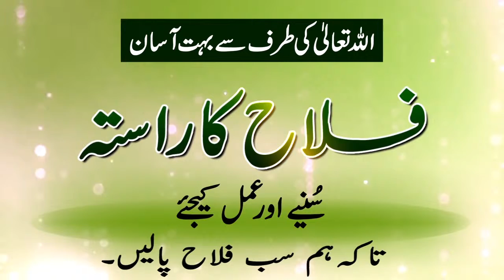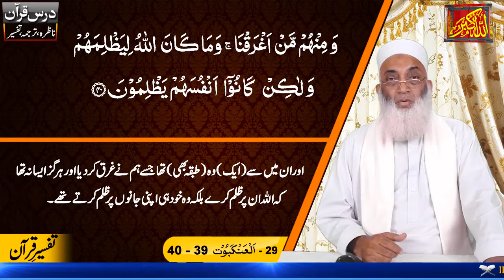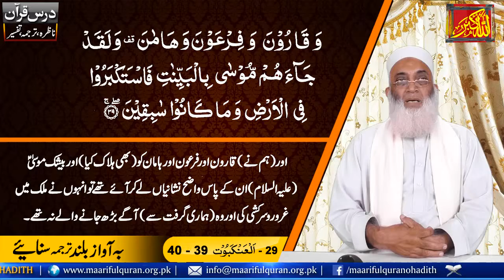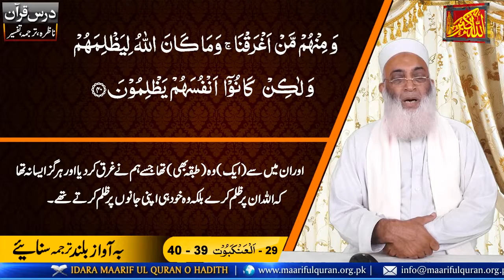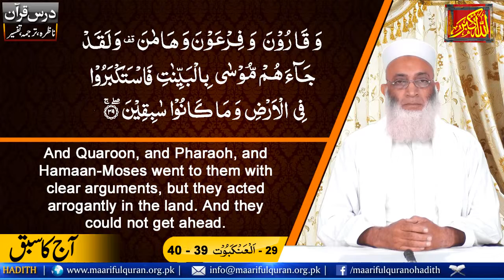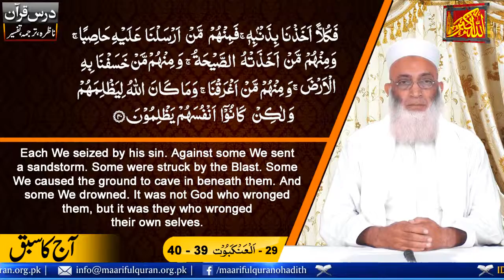Islamic Lecture In Urdu Nazra Dars No 1064 (Surah Al-Ankaboot Ayat 39-40) درس ناظرہ سورة العَنکبوت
Dars-e-Nazra  (Surah Al-Ankaboot Ayat 39-40) درس ناظرہ سورة العَنکبوت